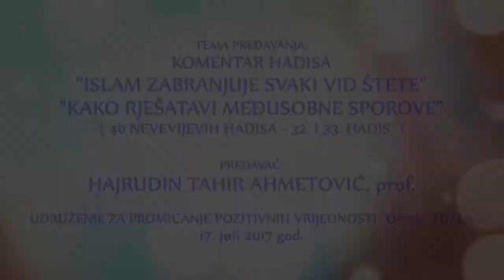KOMENTAR HADISA 32 & 33 IMAMA NEVEVIJA - HAJRUDIN AHMETOVIC